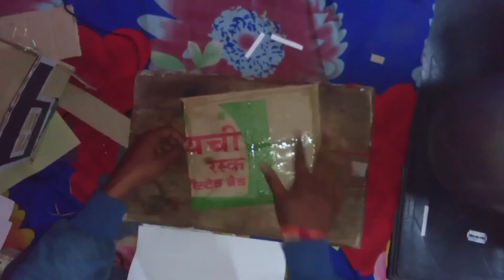cardboard home makingbeautiful home making @m.b experiment